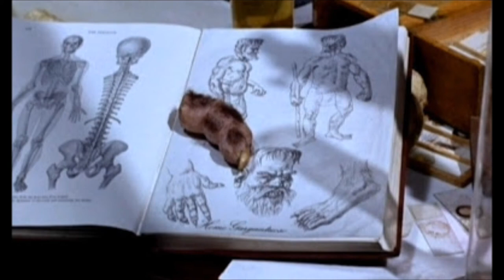1966'' Carry on Screaming '' theme 45 rpm single version by Boz